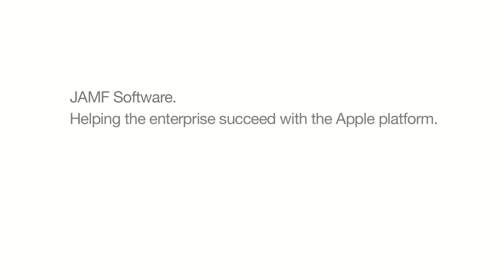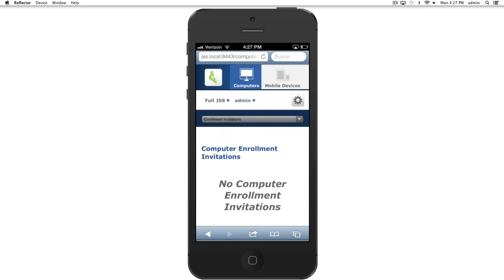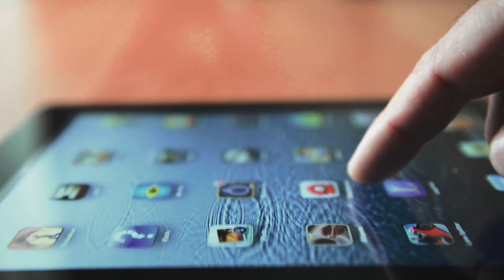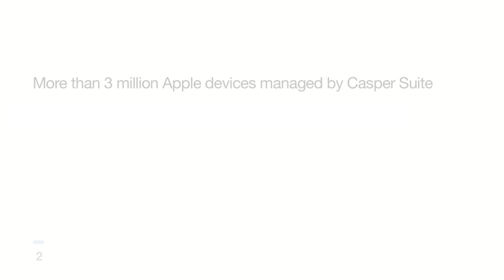Apple and Jamf: A match made in the enterprise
Jamf knows that people are happier with Apple devices in their hands. This belief became the foundation for a company dedicated to spreading that same delight to the enterprise.
See the steps taken to make sure Jamf is the standard for Apple management and how they continue to help organizations succeed with Apple.